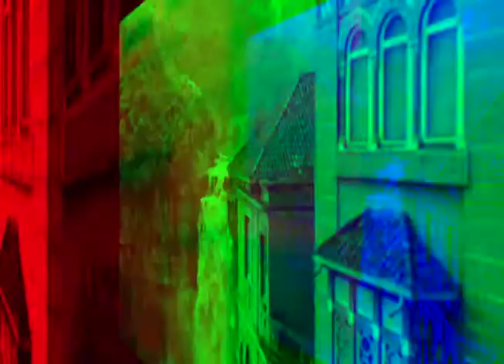Interesting Abandoned Places From Around The World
Interesting / mysterious abandoned places that are found in areas all around the world.
Below is a list of links to article on the different places in this video if you want further information on any of them.

City Hall Station in New York City and it's history from Wikipedia

Gulliver's Kingdom in Japan and it's history from Weburbanist

Hotel Del Salto now known as Tequendama Falls Museum in Bogota Colombia history and information from Wikipedia

Manteo State Mental Hospital Illinois USA information and history from Wikipedia

Sanzhi AKA Pod City UFO Houses in Taiwan history an information from Wikipedia

Jazzland / Six Flags New Orleans USA information and history from Wikipedia